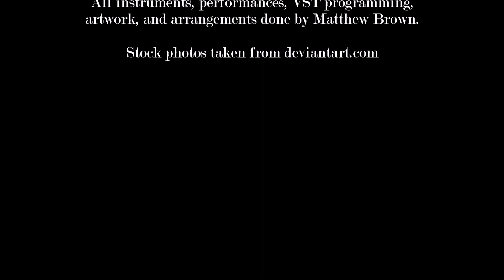Arkhane - A Rising Fire